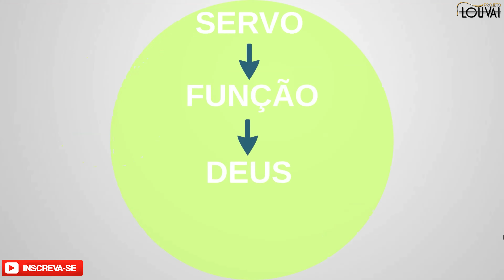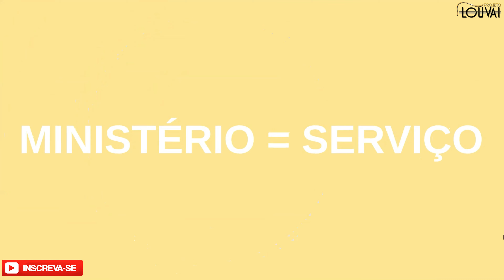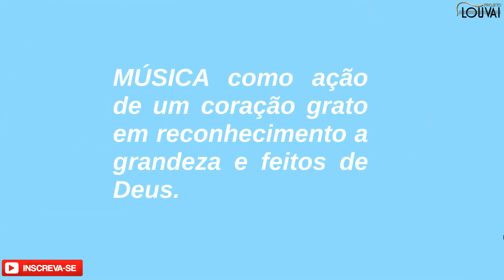O que é Ministério de Louvor? Dicas para o seu Ministério de Louvor - Projeto Louvai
# Para saber mais sobre o Curso de Ministro de Louvor ou sobre o Projeto Louvai, convidamos você a acessar o nosso

# Curta nossa página no facebook e saiba das novidades em primeira mão

Curso de Ministro de Louvor
Ministério de Louvor